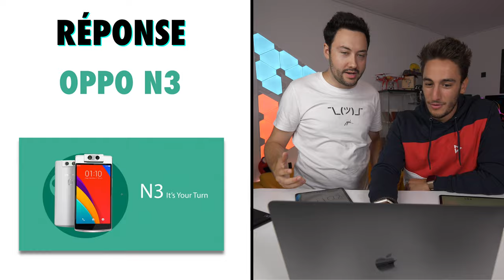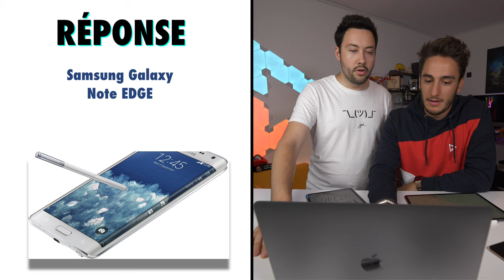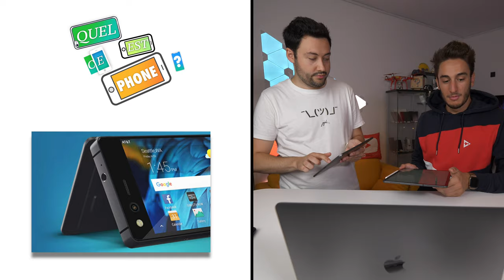Devine le téléphone - Feat Jojol (#1)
Sauras-tu reconnaitre tous ces smartphones avec juste un détail ?

- Snapchat : TheiCollection - - - - -